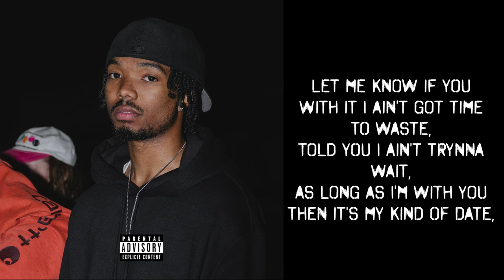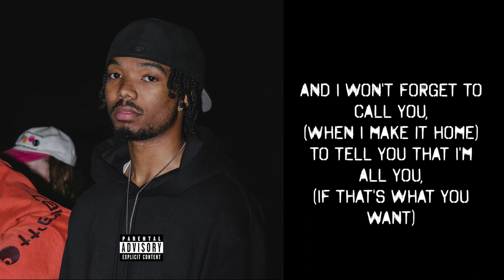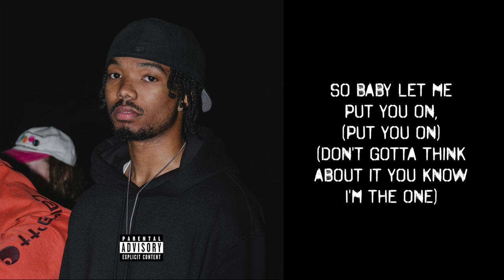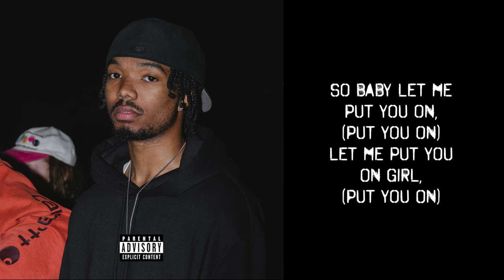Richard Fisher - Put You On (Official Audio w/ Lyrics)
Produced By: Danny Hatem (Instagram: @dannyhatem)
Written and Engineered By: Richard Fisher III
Cover Art By: Colleen (Instagram: @cardboardsweater)